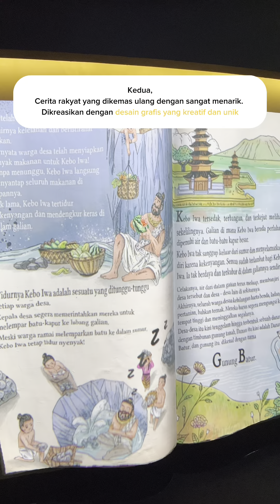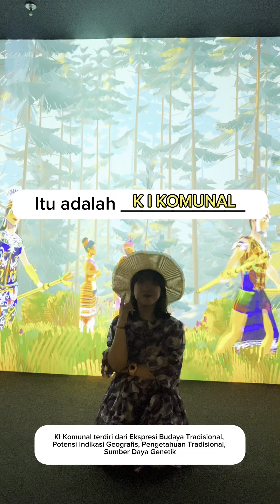Identifikasi Kekayaan Intelektual di Galeri Indonesia Kaya, Jakarta.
Happy weekend TemanKI! Kali ini MinKI mau ajak kamu untuk belajar identifikasi Kekayaan Intelektual apa saja yang ada di Galeri Indonesia Kaya, Jakarta. Yuk, kita simak!